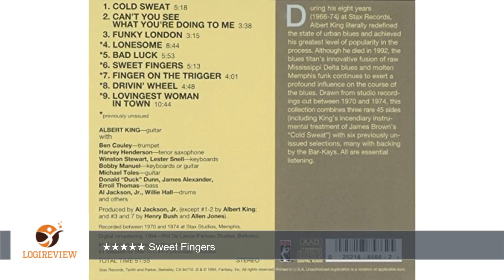Funky London | Review/Test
Review about   Funky London
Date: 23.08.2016